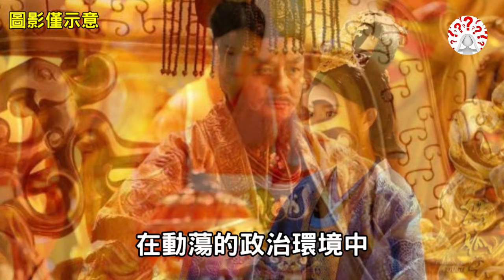獨孤伽羅，被譽為一代賢后，她生的五個兒子，為何卻沒有一個善終...【歷史萬花鏡】